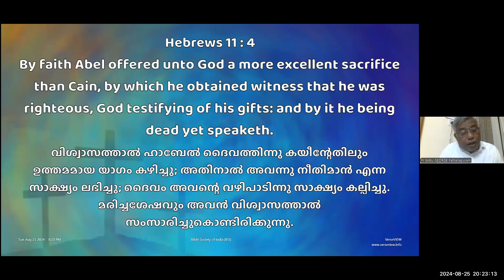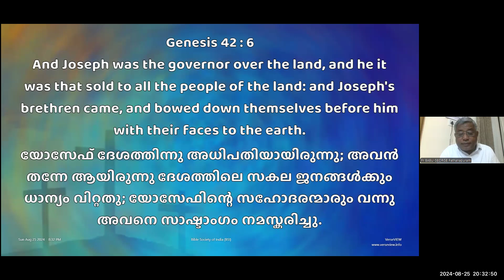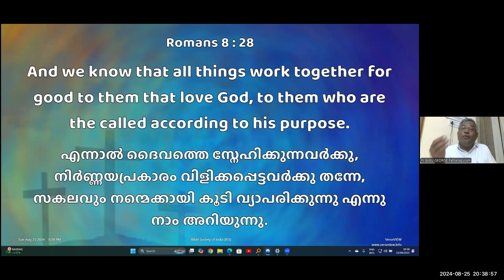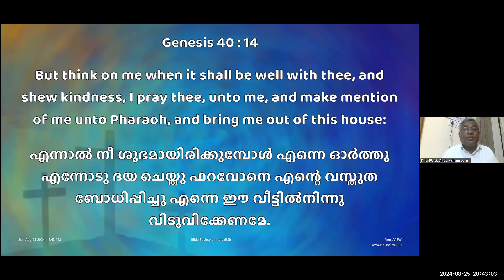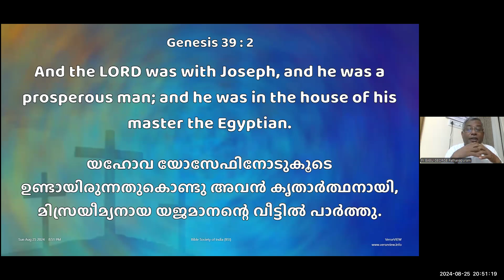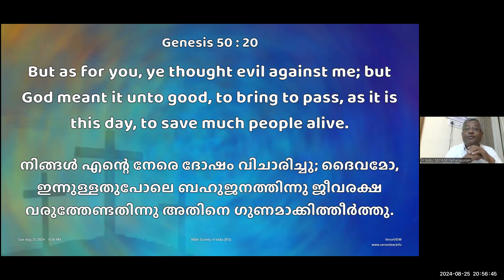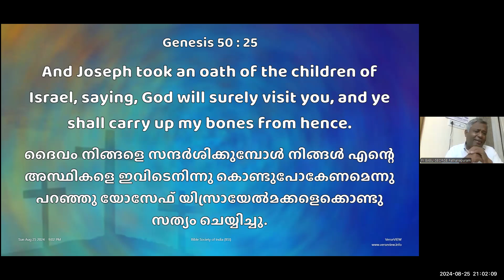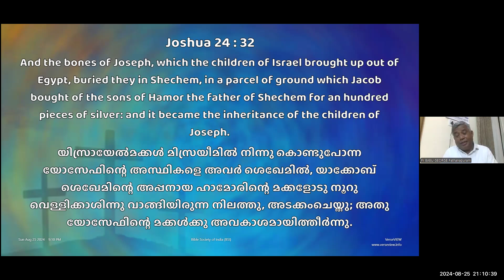Pr. Babu George | 25 Aug 2024|ദർശനത്തിന്നു ഒരു അവധിവെച്ചിരിക്കു ന്നു അതു വരും നിശ്ചയം